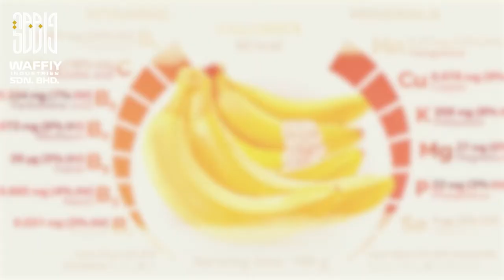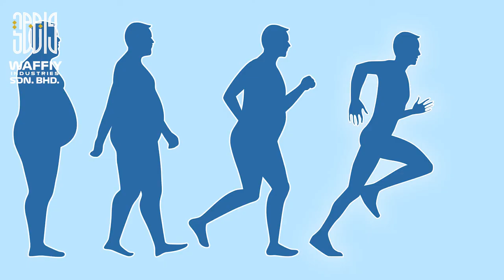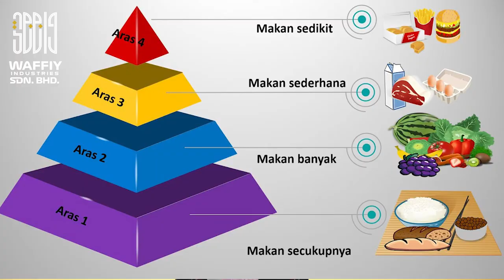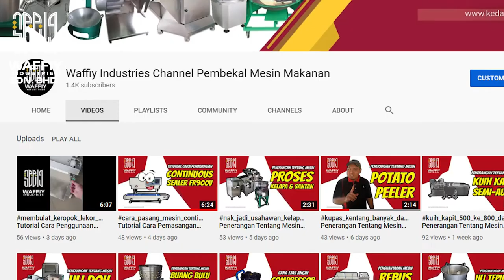TAHU TAK APA YANG ISTIMEWA BILA KITA MAKAN PISANG!?